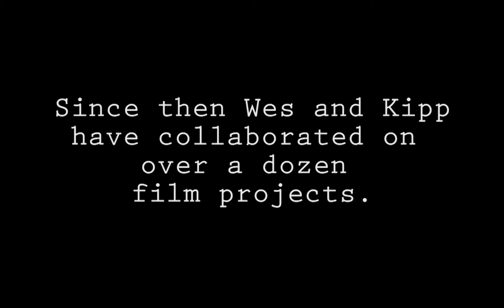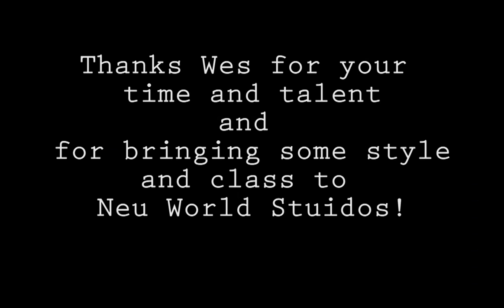Wesley Scott Film Poster Art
A short montage of Neu World Studios own Wesley Scott and his poster art for our films! Nice Work Wes!!